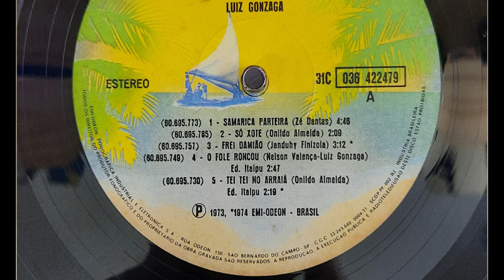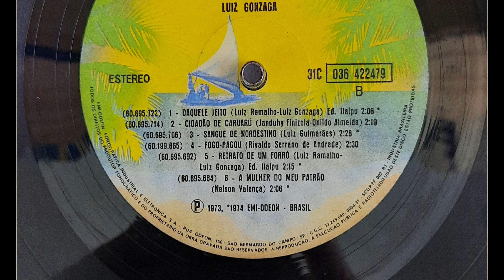Tei Tei no Arraiá - Luiz Gonzaga (1973, HD 4k Vinyl Rip)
Intérprete: Luiz Gonzaga
Compositor: Onildo Almeida
Álbum: Sangue Nordestino
Gravadora: Jangada - EMI Odeon
Ano: 1973
Áudio: Estéreo

Aparelhos:
Toca disco Philips GF 503
Capsula Philips EV-181
Agulha Leson 3306